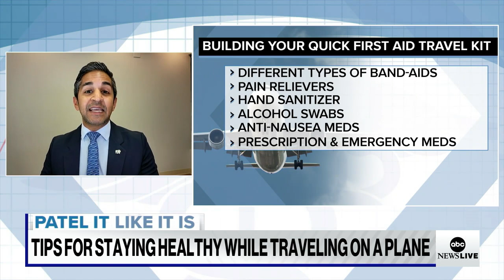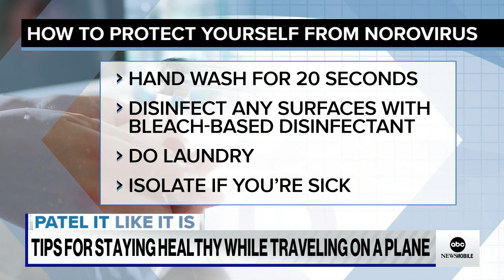Patel It Like It Is: Staying safe and healthy while flying | ABCNL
With travel picking back up following the pandemic, Dr. Alok Patel gives tips to avoid germs on your next trip.